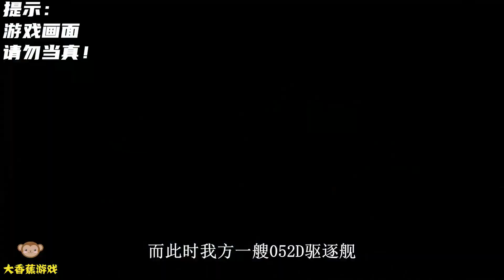052D驱逐舰，突破伯克级驱逐舰拦截！成功打击偷油大盗！战争模拟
游戏可以模拟歼5-歼11、歼15、歼20、歼31等各类战斗机、轰炸机、预警机、侦察机 还可以模拟航母、辽宁舰、驱逐舰、护卫舰、巡洋舰、核动力航母、防空导弹等各类军事武器！喜欢战斗机吗？喜欢航母吗？喜欢战争游戏模拟对抗吗？